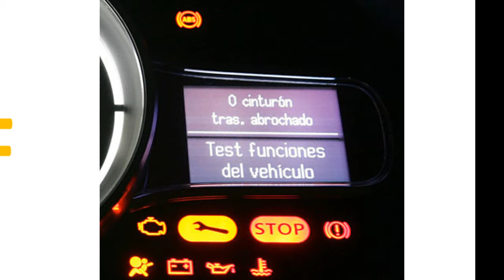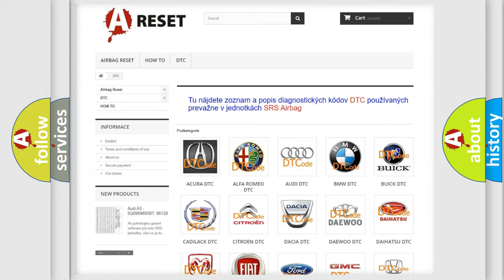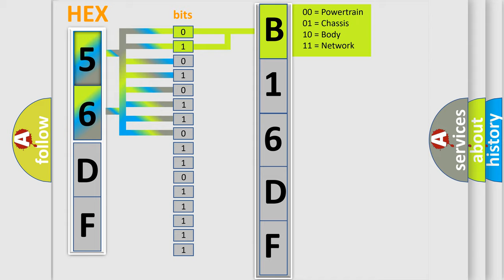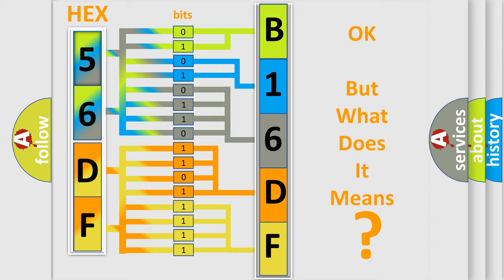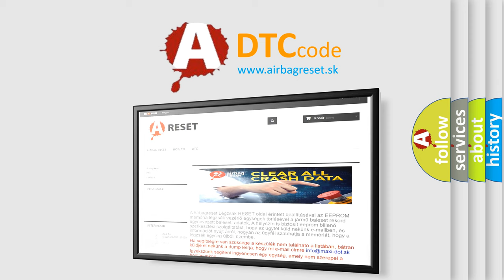DTC Chrysler B16DF-11 Short Explanation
Contents:
0:21 Basic DTC analysis according to OBD2 protocol standard.
1:48 Insight into programming
2:58 A diagnostically understandable description of the Diagnostic Trouble Code
3:05 Basic error definition

Make:
Chrysler
Code:
B16DF 11
Definition:
Calibration Data Not Programmed or Learned
Description:
Ignition voltage is greater than 9.6 volts.
Cause:
The EBCM has not been programmed.